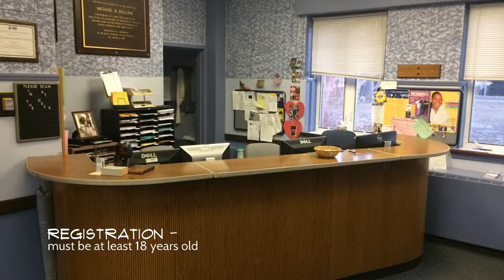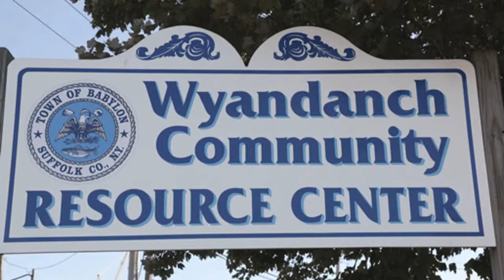SCDOL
Suffolk County One-Stop Employment Center Video